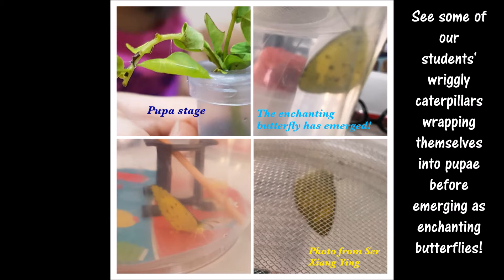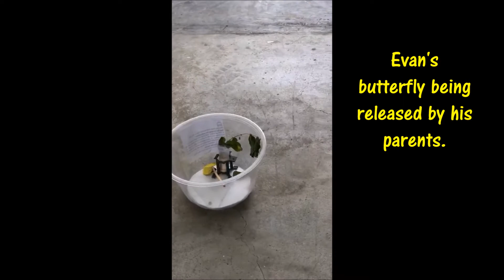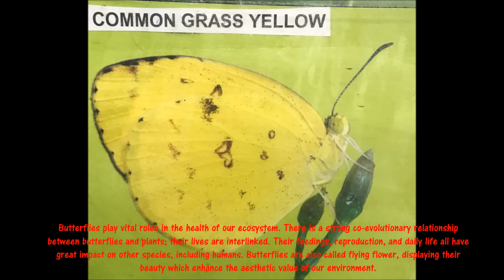The Enchanting Butterflies 18 - Cedan Kindergarten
Children were treated to a real life experience of seeing how a butterfly transformed from a caterpillar to pupa followed by the butterfly stage. What an exciting and amazing sight to behold!